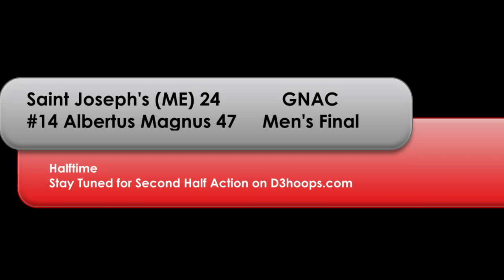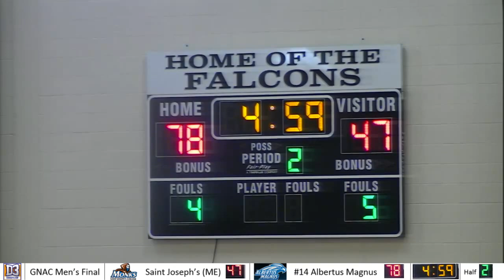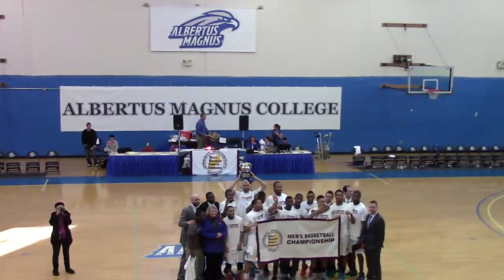2014 GNAC Men's Basketball Final -- Saint Joseph's (ME) at Albertus Magnus (3/1/14)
Despite having only one loss to Division III opponents all season, it was a must-win game for the Albertus Magnus Falcons as they hosted Saint Joseph's (ME), the team that beat them earlier in the season, for the GNAC's automatic NCAA Division III Men's Championship Tournament bid.  Ted Sarandis and Adam Nelson were on the call for this D3hoops.com production.